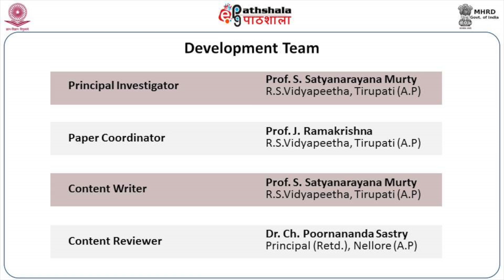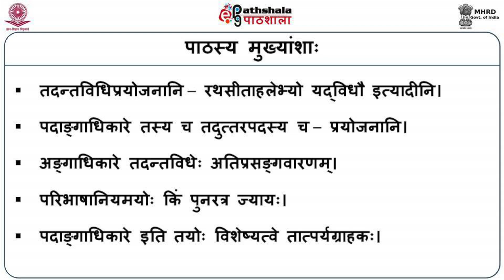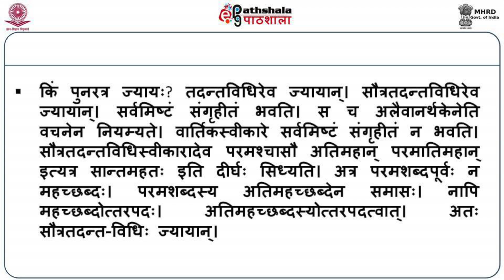Tadantavidhiprayojanani, Padangadhikare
Courses: महाभाष्यम् (7,8,9 आह्निकानि)